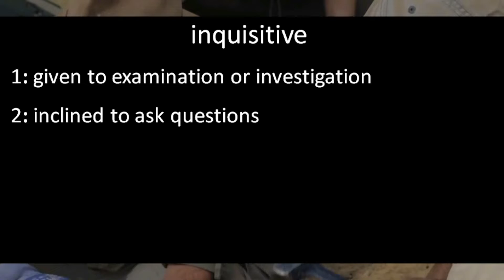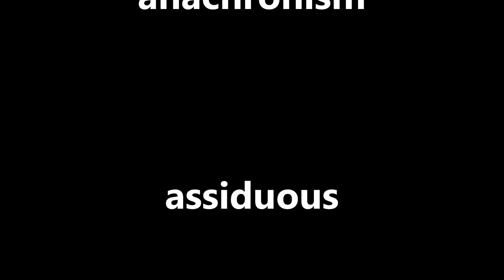How Inquisitive Are You